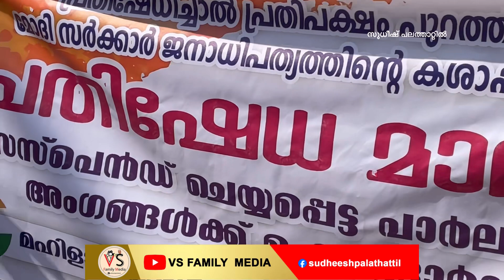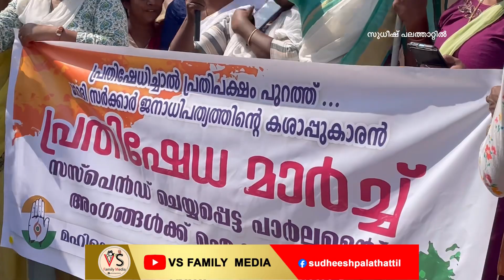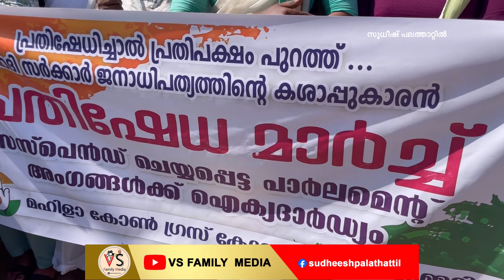“പ്രതിക്ഷേധിച്ചാൽ പ്രതിപക്ഷം പുറത്ത് “അഡ്വ. ജെബി മേത്തർ MP ഐക്യദാർഡ്യം പ്രഖ്യാപിച്ചു കോട്ടയം മഹിളാ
മഹിളാ കോൺഗ്രസ് കോട്ടയം ജില്ലാ കമ്മറ്റിയുടെ നേത്യത്വത്തിൽ മഹിളാ കോൺഗ്രസ് സംസ്ഥാന അദ്ധ്യക്ഷ അഡ്വ. ജെബി മേത്തർ MP യ്ക്കും സഹ MP മാർക്കും ഐക്യദാർഡ്യം പ്രഖ്യാപിച്ചും ജനാതിപത്യത്തിന്റെ ശ്രീകോവിലായ രാജ്യസഭയിലും , ലോക സഭയിലും ജനാതിപത്യ രീതിയിൽ ശബ്ദമുയർത്തിയ എം.പി മാരെ പുറത്താക്കിയ നടപടിയിൽ പ്രതിഷേധിച്ച് നടത്തിയ പോസ്റ്റ് ഓഫീസ് മാർച്ച്